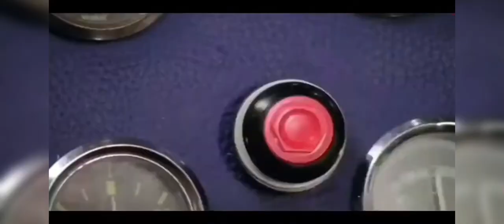Clash of clan: best 3star attack in 2min